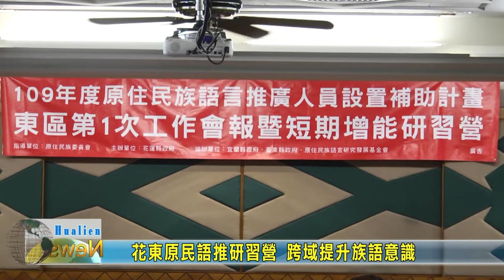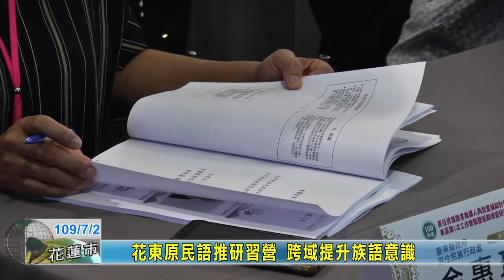20200702 02 花東原民語推研習營 跨域提升族語意識